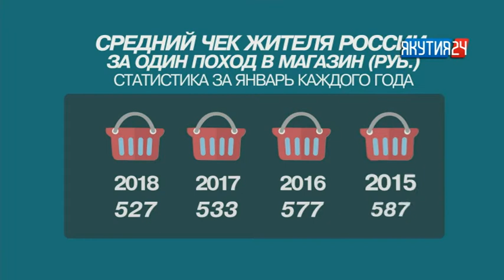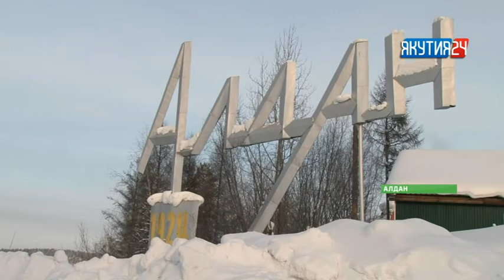Рубрика «Экономика». Выпуск 13.02.2018